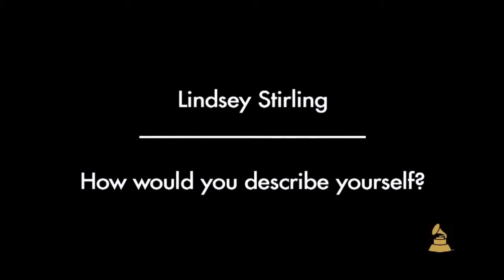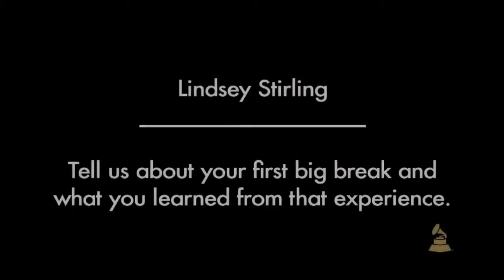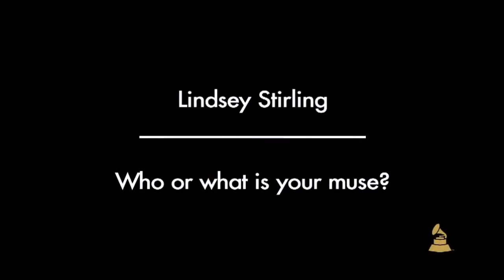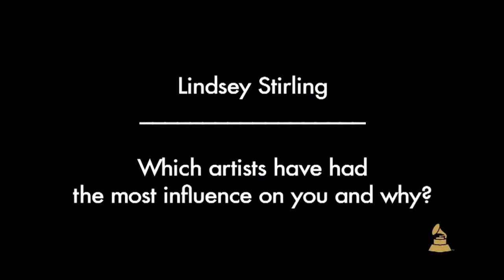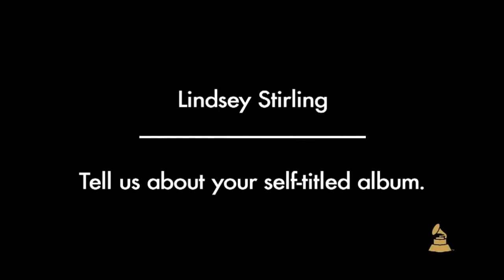Lindsey Stirling - Grammy: Interview s účinkujícími a oceněnými